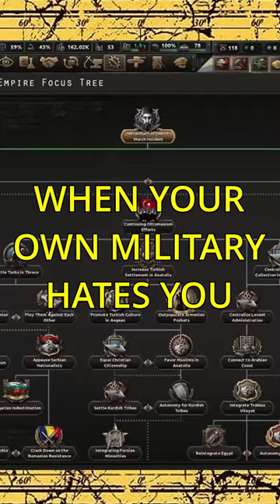When You Play The Ottomans In HOI4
When You Play The Ottomans In HOI4 is the subject of todays short. I had lots of troubles with mutinies!